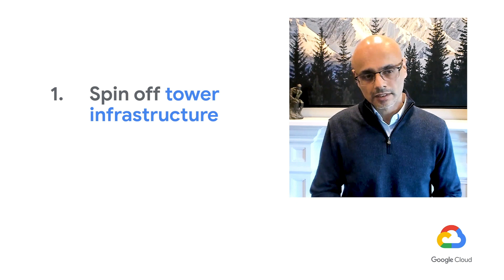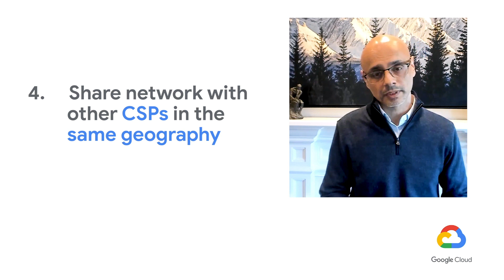From Telco to Telco-Tech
There are four fundamental strategic shifts that will help service providers capitalize on available opportunities to go from Telco to Tech-Telco. The cloud will fundamentally change the game and transform CSPs into modern telco-tech companies that meet the needs for a new breed of customers. Learn more with our thought leader Saleem Janmohamed, Market Unit Lead for US West at Accenture.